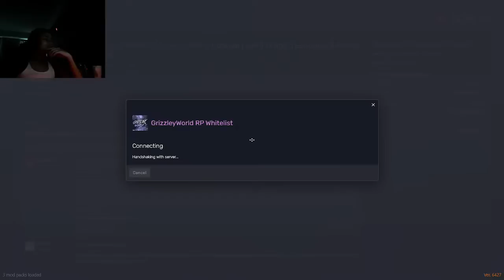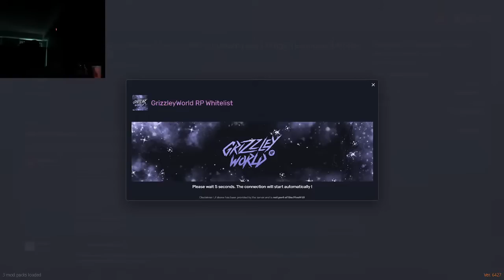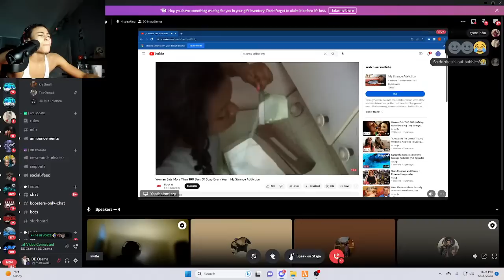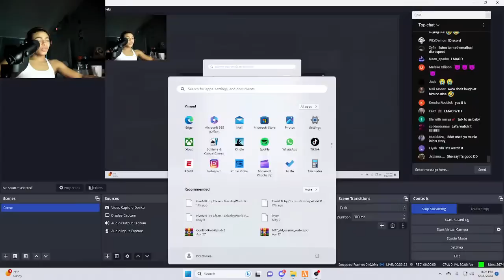DD Osama Playing GTA RP GrizzlyWorldRP